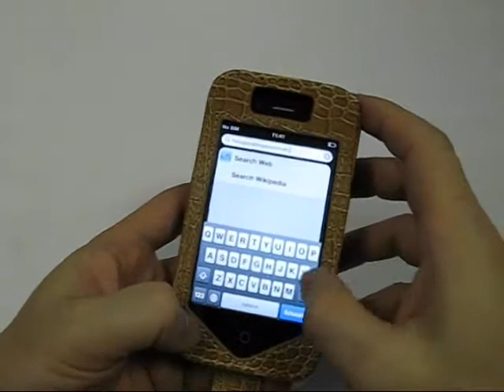PDair Leather Case for Apple iPhone 4 - Flip Type (Snap Button)(Brown/Crocodile Pattern)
Crocodile Pattern.
Brown stitch finishing,making this case look more beautiful.